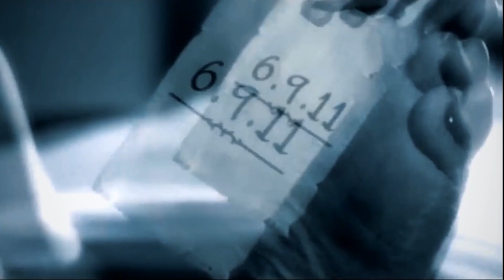Bachi ka khoon peene Wala jinn | THE BHOOT SHOW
Bache ka khoon

शैतान की बेटी  - شیطان کی بیٹی - Daughter of Shaitan (Iblees)

Genre - Cinematic
Mood - Dark

Thanks